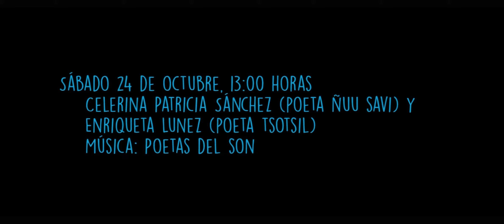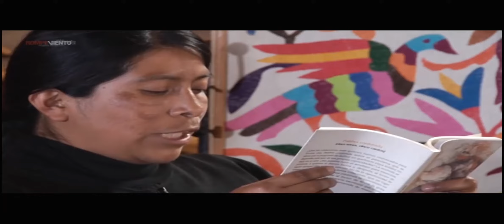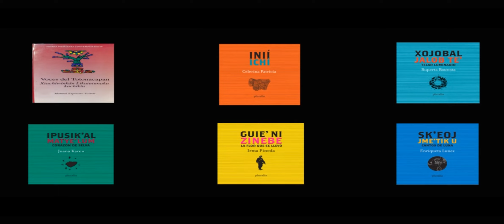Poesía indígena contemporánea en la Vasconcelos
Voces nuevas de raíz antigua